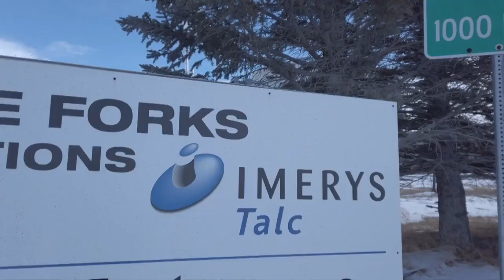Imerys Talc Plant files for bankruptcy